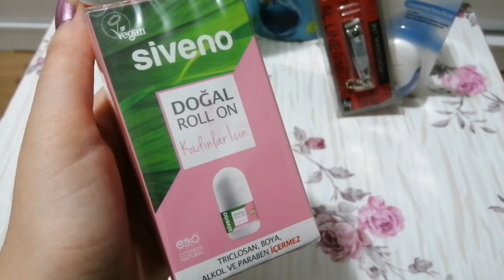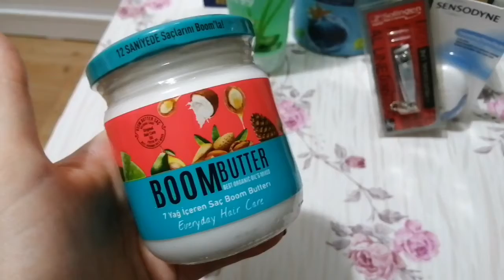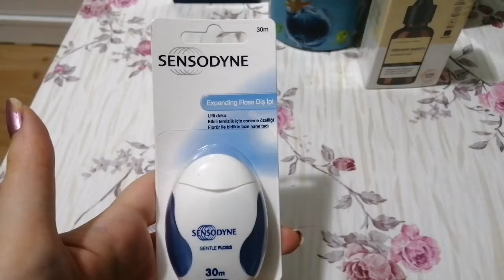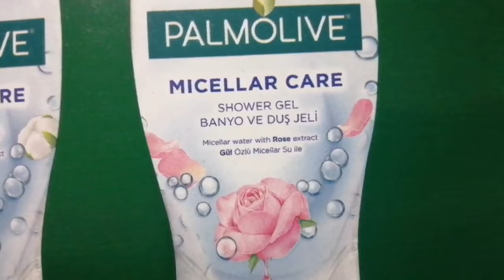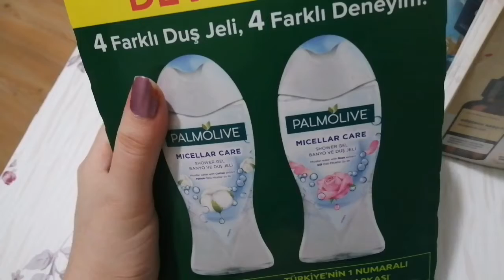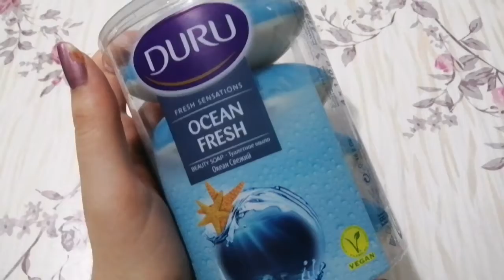🍁🍂EKİM AYI ALIŞVERİŞİM🍁🍂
reklam Ekim ayı yapmış olduğum alışveriş 🍁🍁🍁
Umarım beğenirsiniz ❤️❤️❤️